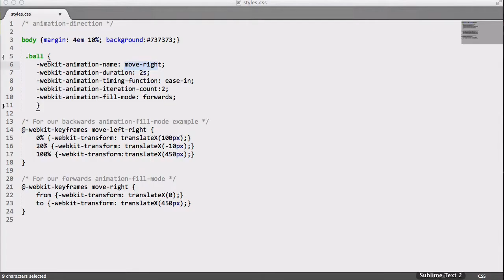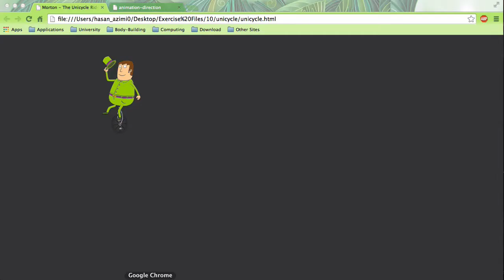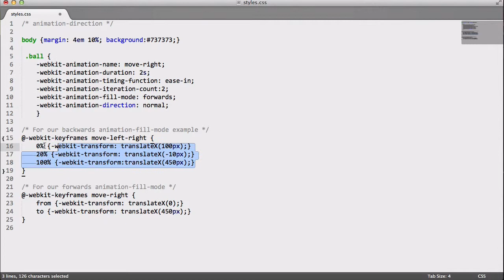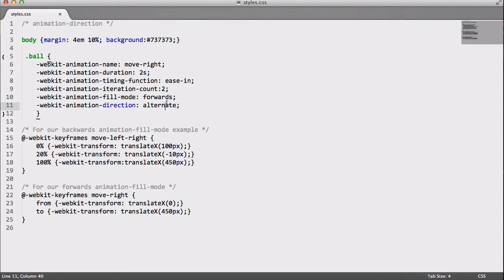۱۰- مسیر انیمیشن در CSS3